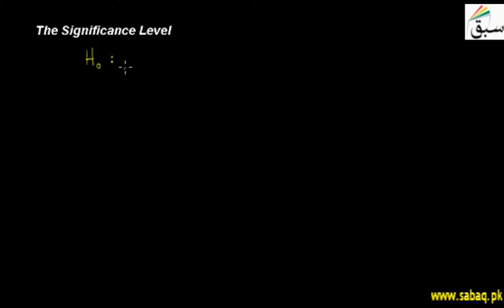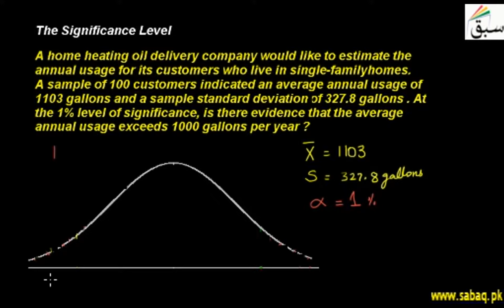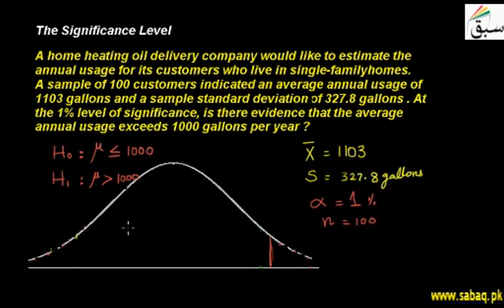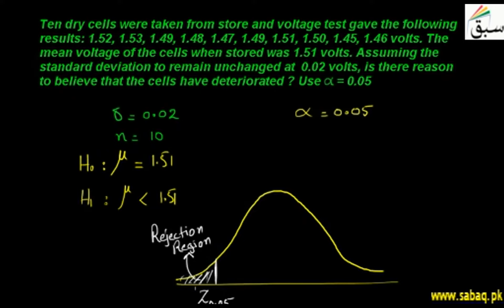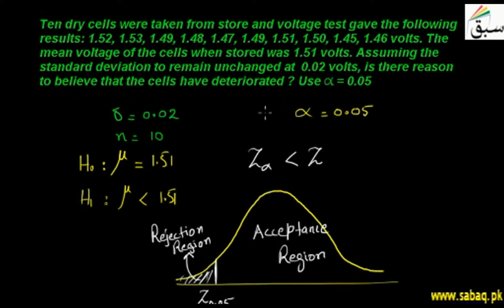The Significance Level, Statistics Lecture | Sabaq.pk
The significance level, rejection and acceptance region, normal curve, examples
This video is about: The Significance Level. Practice tests and free video lectures for Physics, Chemistry, Biology, Math’s, Computer Science, English & more subjects are also available at Sabaq.pk. So, subscribe to Sabaq.pk/Sabaq Foundation now and get high marks in your exams.

CLASSES WE COVER AT SABAQ.PK / SABAQ FOUNDATION:

1. KG
2. Class 1
3. Class 2
4. Class 3
5. Class 4
6. Class 5
7. Class 6
8. Class 7
9. Class 8
10. Class 9
11. Class 10
12. Class 11
13. Class 12
14. Class 13
15. Class 14
16. MCAT
17. ECAT
18. CSS

BOARDS WE COVER AT SABAQ.PK / SABAQ FOUNDATION:

1. FBISE
2. Sindh Board
3. KP Board
4. Balochistan Board
5. Cambridge

STUDY MATERIAL WE OFFER AT SABAQ.PK / SABAQ FOUNDATION:

1. Physics Lectures
2. Chemistry Lectures
3. Mathematics Lectures
4. Biology Lectures
5. English Lectures
6. General Science Lectures
7. Computer Science Lectures
8. General Math Lectures
9. Accounting Lectures
10. Statistics Lectures
11. Advance Accounting Lectures
12. Cost Accounting Lectures
13. Practice Tests
14. Physics Practical
15. Chemistry Practical